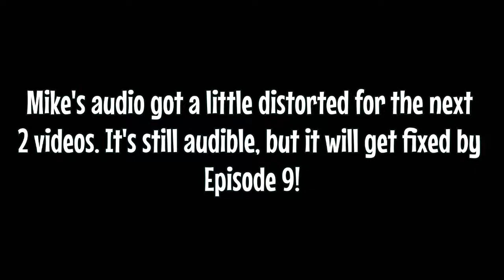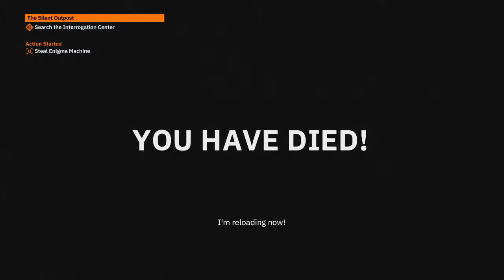Wolfenstein: Youngblood - 7 - Poking the Hornet's Nest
Mike and Matt continue to work on some intense missions, and get lost. They get lost badly. And Matt doesn't know how to jump. We're gamers, we promise.

Commentators: Matt, Mike
Editor: Mike

The SuperNintendudez are a gaming channel consisting of four primary dudes: Mike, Nick, Travis, and CJ. From time to time, other people (Pat, Big Mike) may join the mix, and if you look at our older videos, we have Matt, Jake, and Erik along for the ride as well. Needless to say, many Nintendudez have come and gone.